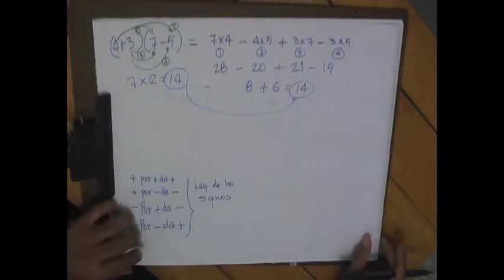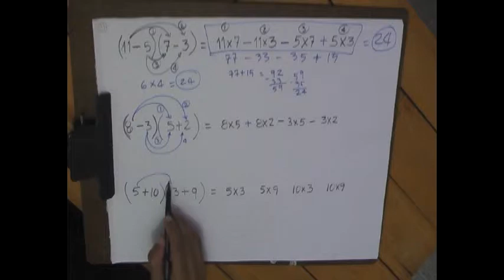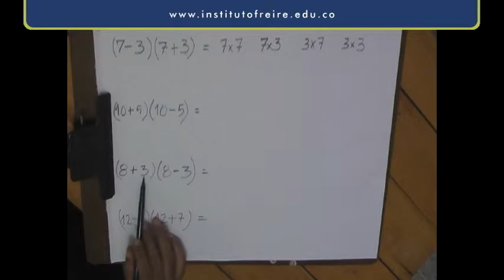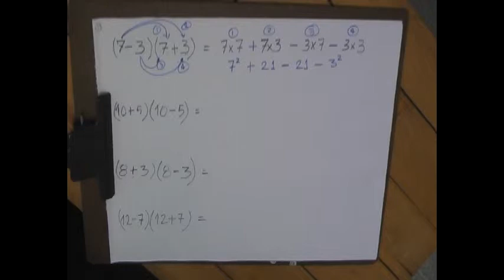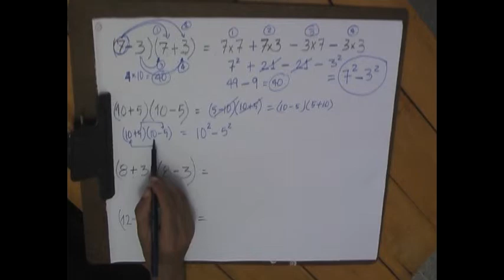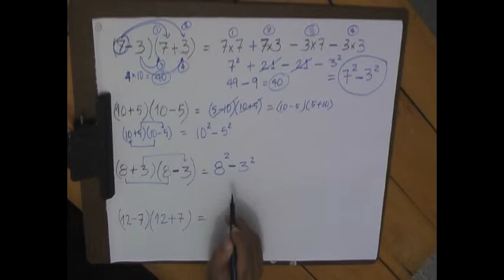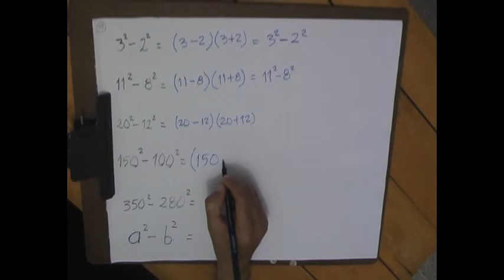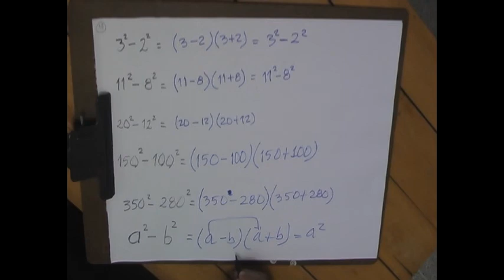PRODUCTOS NOTABLES - ARITMETICA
Video realizado por Lic. Juan Torres Ortega.
Centro Educativo Paulo Freire -Colegio Virtual y a Distancia-.
Tema: Productos Notables - Aritmética.